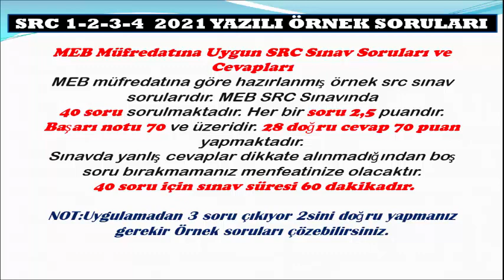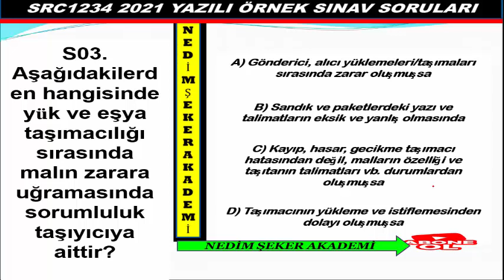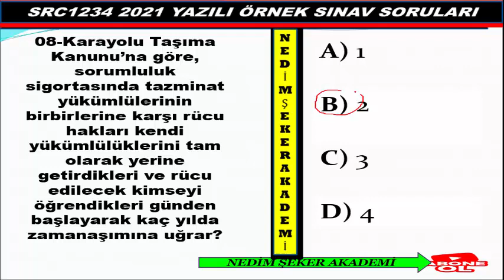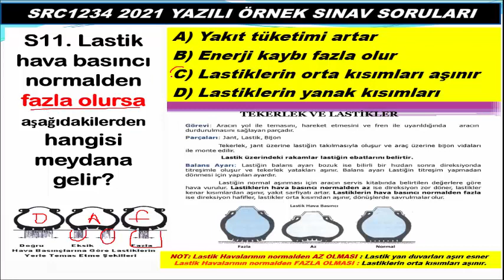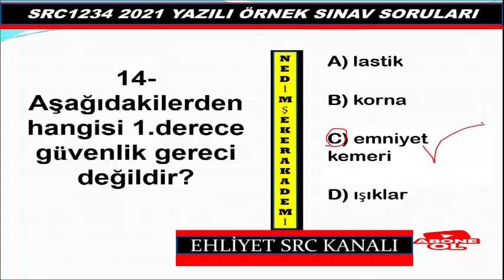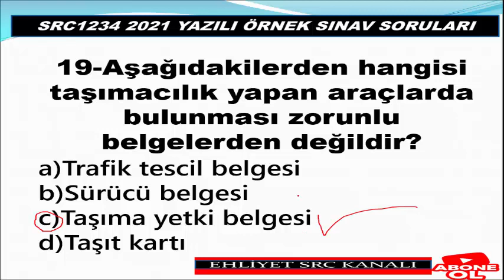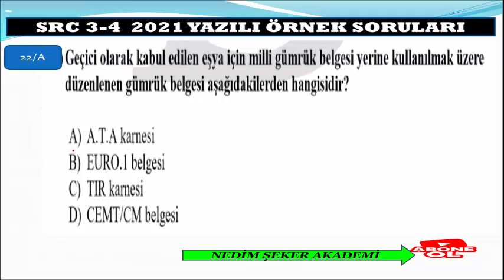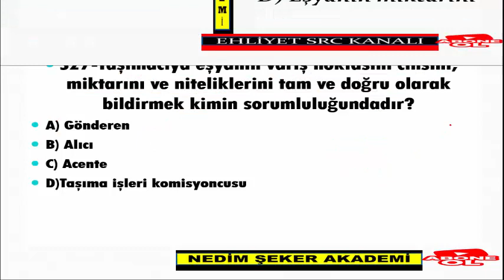SRC4 SRC3 YAZILI2021 ÖRNEK SINAV SORULARI -35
SRC2 SRC1 YAZILI 2021SINAV SORULARI-34
SRC GÖRSEL (UYGULAMA) SORU VE CEVAPLARI (50)
SRC 1-2-3-4  UYGULAMA ORTAK DENEME SINAVI-49
SRC UYGULAMA ÖRNEK SORULARI(49)
Merhaba, kanalımızda her zaman özgün içerik ve güncellenen yeni bilgiler bulacaksınız. Zaman zaman konu anlatımı, zaman zaman soru çözümü bazen de konu anlatımlı soru çözümlerimizle burada olmaya devam edeceğiz. Lütfen bizi YouTube'da diğer kanallar ile karıştırmayınız, Nedim ŞEKER AKADEMİ ve EHLİYET SRC KANALININ amacı güncel bilgi sunmak size. Aynı bilgileri farklı şekillere yansıtarak sunmak değil, her video yeni bir bilgi. Sizlerden gelen dönütler bizim bu işi ne kadar ciddiyetle yaptığımızı doğruluyor, zira bugüne dek Türkiye'nin her yerinden olumsuz tek bir telefon, mesaj dahi almadık, gelen her telefon mesaj ve yorumda "sizin sayfanızdan çalışarak kazandım" temalı mailler , mesajlar gelmekte ve bizleri ziyadesiyle memnun etmektedir. SRC 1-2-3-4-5 YAZILI ve UYGULAMA SORULARI & 2021
ÖZELGÜVENLİK2021 SINAV SORULARI ve EHLİYET2021 sınavlarına girenlere başarılar dileriz.
SRC UYGULAMA ÖRNEK SORULAR (1)
SRC4 YURTİÇİ EŞYA-KARGO TAŞIMACILIĞI
SRC4 ÖRNEK SORULAR-2021
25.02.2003 tarihinden önce B - C - E - D sınıfı ehliyete sahip olan sürücüler bakanlık tarafından sınavsız Src belgesi alma hakkına sahiptirler. Ehliyet sınıfına göre bu şartlar değişiklik göstermektedir. Aşağıda yazan ehliyet sınıflarına göre sınavsız Src belgesi alıp alamayacağınızı öğrenebilir veya kurumumuzu arayarak geniş bilgi alabilirsiniz.
 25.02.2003 tarihi öncesi B sınıfı ehliyet sahipleri Sınavsız Src 2 ve Src 4 belgesi alabilirken, 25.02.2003 tarihi öncesi C - D ve E sınıfı ehliyet sahipleri Sınavsı Src 1 - Src 2 - Src 3 ve Src 4 belgesi alabilirler.
NEDİM ŞEKER İLERİ SÜRÜŞ TEKNİKLERİ UZMANI